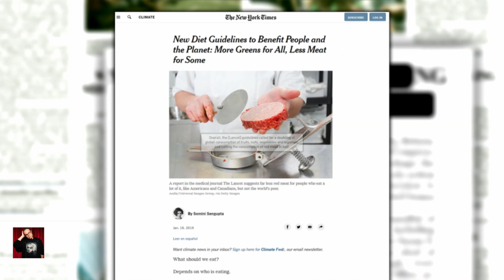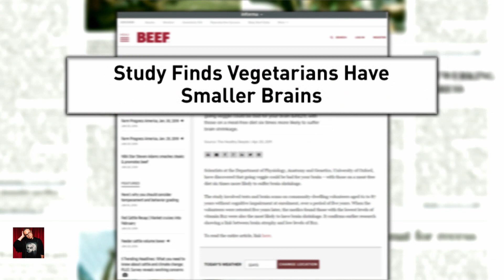John F. O'Donnell: Is The Meat Shortage A GOOD Thing?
The highly respected UK medical journal, The Lancet, has published two studies showing that the practices of Big Ag and diets high in meat represent a threat to society and contribute significantly to ecosystem destruction. John F. O'Donnell has the breakdown. From February 2019 on Redacted Tonight w/ Lee Camp.

Best way to help me afford cool new black graphic t-shirts